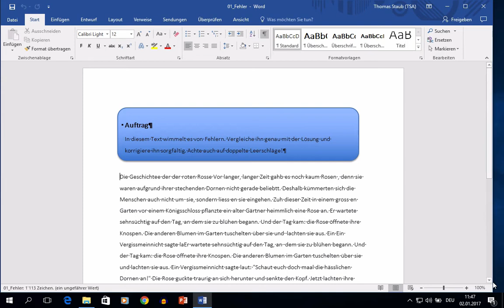Kurs Microsoft Word 2016 Win: 125 Weitere Arbeit